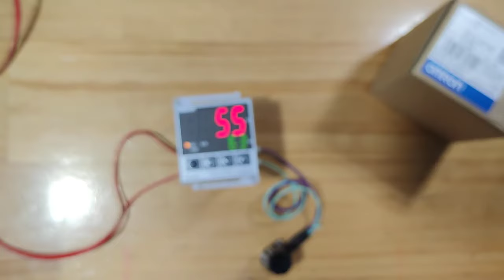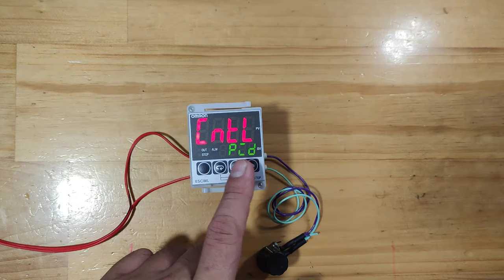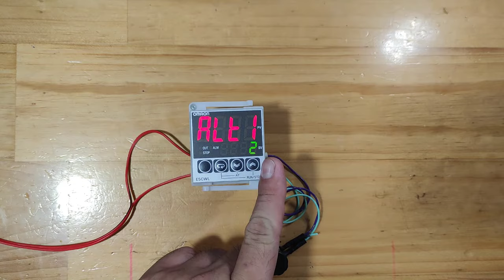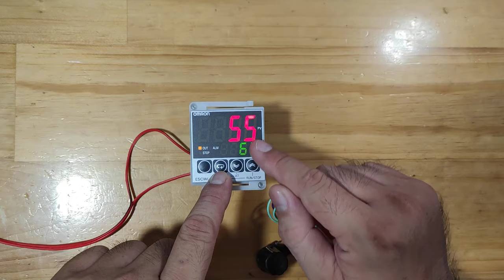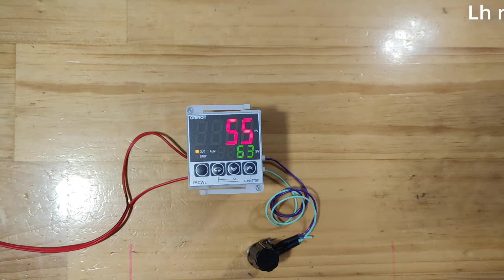Cài đặt đồng hồ nhiệt E5CWL-Q1TC _ Lh mua hàng 0988792943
TỔNG QUAN ĐỒNG HỒ NHIỆT ĐỘ E5CWL-Q1TC AC100-240
Mr Khôi
Hiển thị 4 số
Nguồn nuôi: 100 to 240 VAC, 50/60 Hz
Tốc độ lấy mẫu:  250 ms
Có 1 output relay SPST-NO, 250 VAC, 3 A và 1 alarm relay SPST-NO, 250 VAC, 1 A
Các loại ngỏ vào TC: Thermocouple: K, J, T, R, or S
Phương thức điều khiển: ON/OFF control or 2-PID control (with auto-tuning)
Các chức năng khác: Bù giá trị hiển thị, Chạy/Dừng, Bảo vệ truy cập,
Hiển thị bằng led 7 đoạn: E5CWL: 16.2 mm (PV)
CÁC SẢN PHẨM TƯƠNG TỰ:
E5EWL-Q1P AC100-240,
E5EWL-Q1TC AC100-240,
E5EWL-Q2P AC100-240,
E5EWL-Q2TC AC100-240,
E5EWL-R1P AC100-240,
E5EWL-R1TC AC100-240,
E5EWL-R2P AC100-240,
E5EWL-R2TC AC100-240,
E5CWL-Q1P AC100-240
E5CWL-Q1TC AC100-240
E5CWL-Q2P  AC100-240
E5CWL-Q2TC AC100-240
E5CWL-R1P AC100-240
E5CWL-R1P-100 AC100-240
E5CWL-R1TC AC100-240
E5CWL-R1TC-100 AC100-240
E5CWL-R2P AC100-240
E5CWL-R2TC AC100-240
E5CSL-QP AC100-240
E5CSL-QTC AC100-240
E5CSL-RP AC100-240
E5CSL-RTC AC100-240
E5CS-Q1GU-W AC100-240
E5CS-Q1KJDU-W AC/DC24
E5CS-Q1KJU-W AC100-240
E5CS-Q1PU-W AC100-240
E5CS-Q1TU AC100-240
E5CS-Q1TU-W AC100-240
E5CS-Q2TU AC100-240
E5CS-Q2TU-W AC100-240
E5CS-QGU-W AC100-240
E5CS-QKJDU-W AC/DC24
E5CS-QKJU-W AC100-240
E5CS-QPU-W AC100-240
E5CS-QTU AC100-240
E5CS-QTU-W AC100-240
E5CS-R1GDU-W AC/DC24
E5CS-R1GU-W AC100-240
E5CS-R1KJDU-W AC/DC24
E5CS-R1KJU-W AC100-240
E5CS-R1PDU-W AC/DC24
E5CS-R1PU-W AC100-240
E5CS-R1TU AC100-240
E5CS-R1TU-W AC100-240
E5CS-R2TU AC100-240
E5CS-R2TU-W AC100-240
E5CS-RGDU-W AC/DC24
E5CS-RGU-W AC100-240
E5CS-RKJDU-W AC/DC24
E5CS-RKJU-W AC100-240
E5CS-RPDU-W AC/DC24
E5CS-RPU-W AC100-240
E5CS-RTU AC100-240
E5CS-RTU-W AC100-240
E5CSV-Q1G AC100-240
E5CSV-Q1G-F AC100-240
E5CSV-Q1KJ-W AC100-240
E5CSV-Q1P-W AC100-240
E5CSV-Q1T AC100-240
E5CSV-Q1T-500 AC100-240
E5CSV-Q1TD AC/DC24
E5CSV-Q1TD-500 AC/DC24
E5CSV-Q1TD-F AC/DC24
E5CSV-Q1T-F AC100-240
E5CSV-Q2T AC100-240
E5CSV-Q2TD AC/DC24
E5CSV-Q2T-F AC100-240
E5CSV-QG AC100-240
E5CSV-QT AC100-240
E5CSV-QTD AC/DC24
E5CSV-QT-F AC100-240
E5CSV-R1G AC100-240
E5CSV-R1G-F AC100-240
E5CSV-R1KJD-W AC/DC24
E5CSV-R1KJ-W AC100-240
E5CSV-R1P-W AC100-240
E5CSV-R1T AC100-240
E5CSV-R1T-500 AC100-240
E5CSV-R1TD AC/DC24
E5CSV-R1TD-F AC/DC24
E5CSV-R1T-F AC100-240
E5CSV-R2T AC100-240
E5CSV-R2TD AC/DC24
E5CSV-R2T-F AC100-240
E5CSV-RG AC100-240
E5CSV-RT AC100-240
E5CSV-RTD AC/DC24
E5CSV-RT-F AC100-240